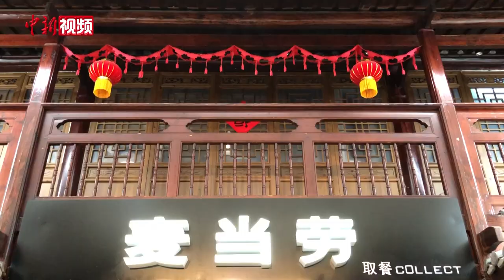福州一处“中国风”洋快餐餐厅在国外社交媒体走红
近日，福州一家洋快餐餐厅因“令人惊叹的外表”在国外社交媒体上走红，不少人将其列入自己的旅行名单。该餐厅是一家坐落在福建福州三坊七巷的麦当劳，其装修和装饰风格古香古色，极具“中国风”。